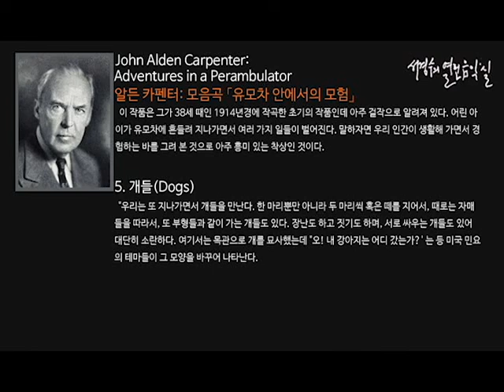Carpenter: Adventures in a Perambulator 5. Dogs_‘서경수의 열린 음악실’